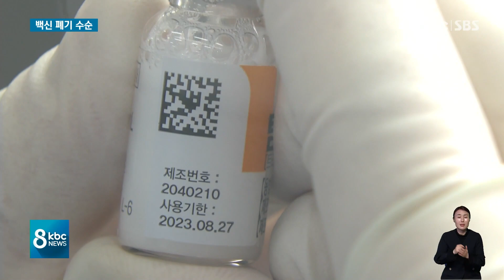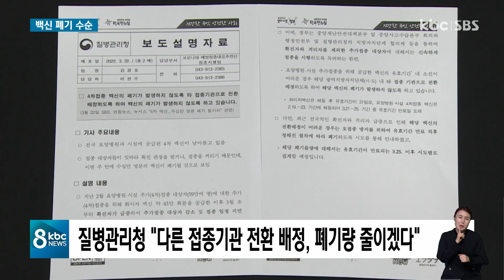코로나 '4차 백신' 무더기 폐기.. 그 원인은? / KBC뉴스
전국 요양병원과 시설에 공급된 4차 백신이 곧 폐기될 예정이라는 소식, 전해드렸는데요.

질병관리청의 예측과 달리 확진자가 쏟아진 데다 4차 백신에 대한 정확한 수요 조사가 이뤄지지 않았던 것으로 확인됐습니다.